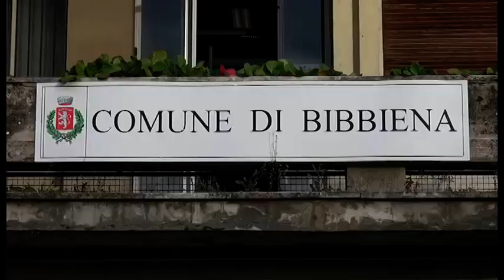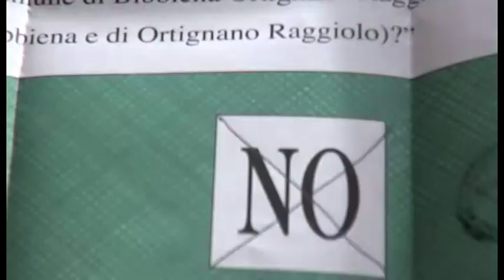Ortignano Raggiolo dice no alla fusione con Bibbiena